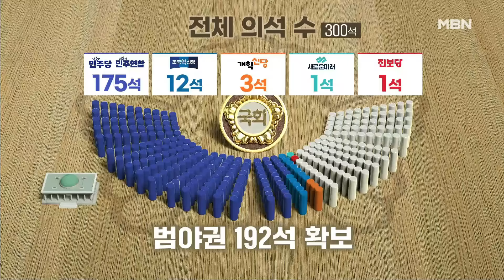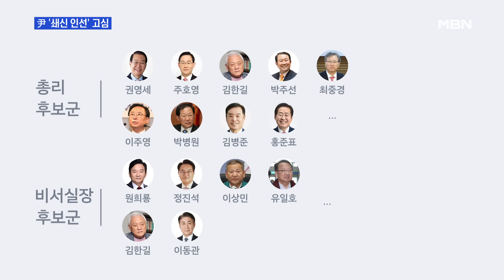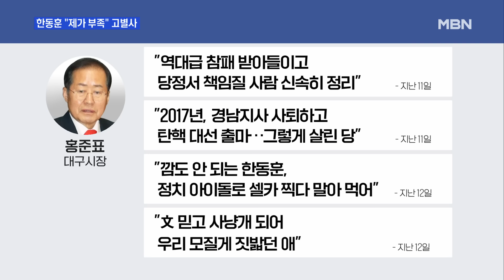與 총선 참패 후폭풍…'첫 등판' 한동훈 평가는? [일요뉴스와이드]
[출연자]
김윤형 국민의힘 부대변인
여선웅 전 청와대 행정관
이종근 시사평론가